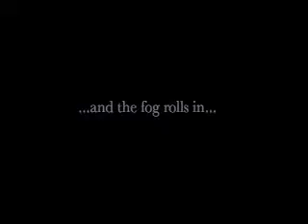Ziyin's movie project